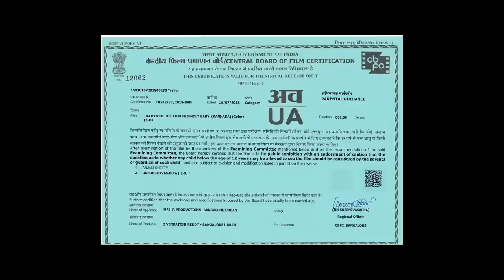Friendly Baby Official Trailer | Friendly Baby Kannada Movie Trailer | Arjun,Bavana,Tennis Krishna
Lahari Kannada Presents Friendly Baby New Kannada Movie Official Trailer, Starring Arjun, Bavana, Tennis Krishna, Music Composed by Aldrin, Directed By Muthu Kumar & Produced By D Venkatesh Reddy, Under the banner R Productions, B.M Sundaram Proudly Presents.

Album/Movie:  Friendly Baby
Artist Name: Arjun, Bavana, Tennis Krishna
Director: Muthu Kumar
Producer: D Venkatesh Reddy
Music Director: Aldrin
Music Label: Lahari Music